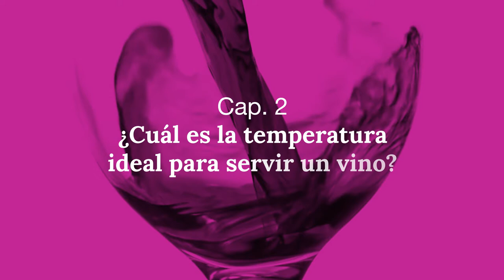Cómo servir el vino a la temperatura correcta con un enfriador KOALA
¿A qué temperatura se debe servir cada vino? En este vídeo explicamos cuáles son las temperaturas ideales para servir cada tipo: espumosos, rosados, blancos y tintos jóvenes, dulces, tintos crianza, reserva o gran reserva.

Además, os mostramos cuáles son las mejores opciones de enfriado para cada tipo de vino. Desde cubiteras rígidas a enfriadores con gel extraíble, todos ellos disponibles en nuestra tienda online.